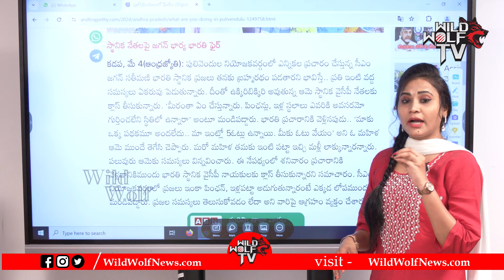YS Bharathi Reddy Serious On YCP Leaders In Pulivendula || AP Elections Campaign ||Wild Wolf Digital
Watch►YS Bharathi Reddy Serious On YCP Leaders In Pulivendula || AP Elections Campaign ||Wild Wolf Digital